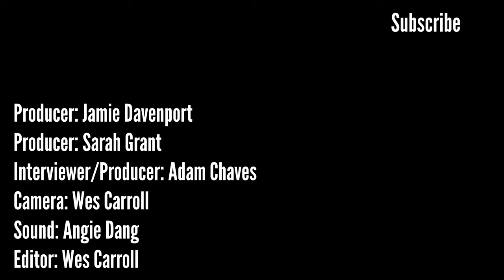Mark Kendall -- Internship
Mark Kendall from the comedy theater Dad's Garage discusses his internship in which he spent time shadowing writers on The Colbert Report.